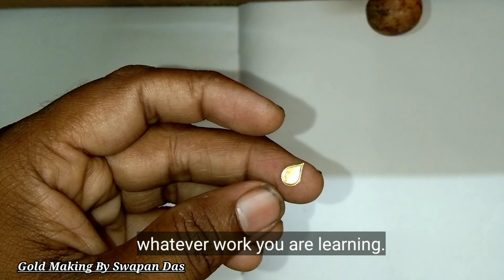How To Make Beautiful Gold Earring Dul Making//Gold Making by Swapan Das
Hello ,Friends ,
I am gold smith ,
gold making made by hand ,
my name is swapan Das
 my language bangla.
  my jewellery shop name Das jewellers ,
my jewellery shop address
8 no jadu datta lane
.khagra Sonapotty .
barhampore .
 Murshidabad.
W.B.
 India

making 1 gm 300 rs
earrings goldjhumkas fashion trend for girls#goldsuidhagaearring#goldearring#lightweightearring#hangingearring#letestearring#newdesignearring#fancyearring#earring#suidhagaearring#simpleearring#dailywearearring#goldhoopsearring#goldbali

My Tools Amazon Link👇
Jewellery Tools
rolling masing

Latest Gold earring dul Design With Making

Namaskaar Dosto Aap Sabhi Ko Swagath he Mera Naya Gold kaner dul  Making Me,Many Dikhaya Hai Step By Step, Umeed karta hu ke Aap Sabhi Ko Bahut Pasand Aye!
I'm Swapan Das
MY WORK SHOP Berhampore W. B. India

Gold Making By Swapan Das

Gold Earring Dul making

Bracelet Pola

fancy Chain

Men's Ring

Sakha Badhano

Necklace

Video link.

Music. YouTube